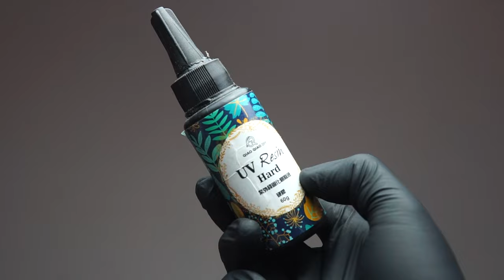สอนปั้นโมเดล อาร์ททอย Art Toy ด้วยดินโพลิเมอร์ : Sculpting Cute Cat from Polymer clay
Art Toy น่าจะเป็นอีกหนึ่งความฝันของใครหลายๆคน ซึ่งผมก็ฌป็นหนึ่งในนั้นเช่นกัน และในคลิปนี้ ผมจะสอนปั้น อาร์ททอยน้องแมวอย่างง่าย ทุกขั้นตอนตั้งแต่ต้นจนจบ
จะง่ายแค่ไหนไปดูกันได้เลยครับ

ถ้าใครถูกใจคลิปนี้อย่าลืมกด ไลค์ และแชร์คลิปไปให้เพื่อนๆได้ดูด้วยนะ

ในคลิปนี้จะมีการกล่าวถึงการทำให้ดินเรียบเนียน และการอบดิน
เพื่อนๆ สามารถเข้าไปชมวีดีโอสอนเทคนิคได้ตามลิ้งค์ด้านล่างนี้เลยนะ

ขอขอบคุณทุกๆกำลังใจจากเพื่อนๆด้วยนะครับ